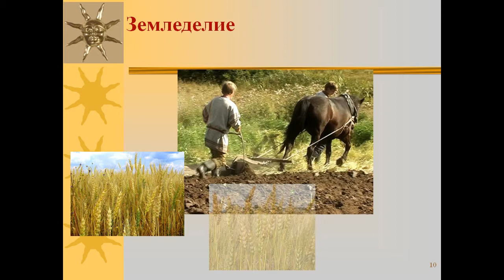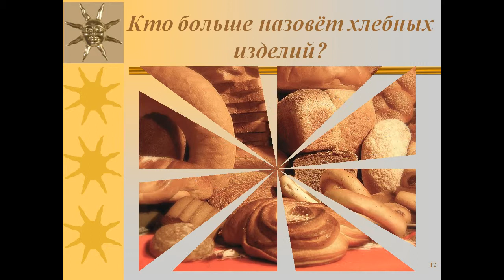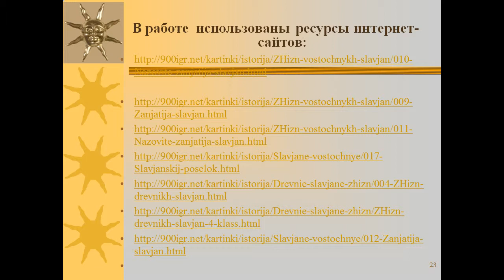Занятия славян 2 кл